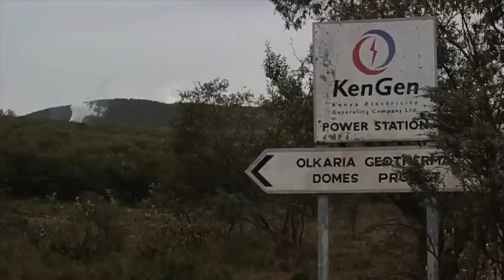Enjoy events around the continent with Around Africa - EL REPORTS